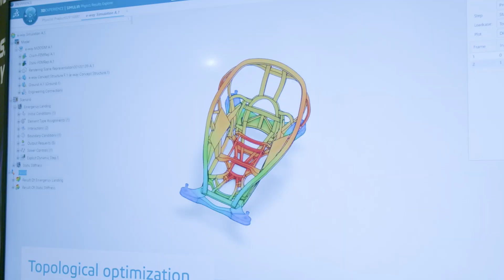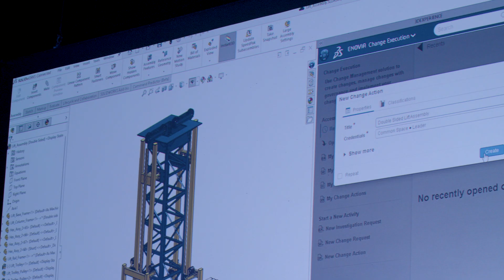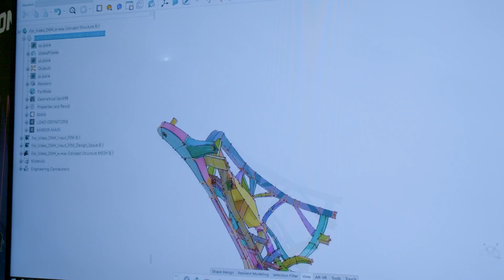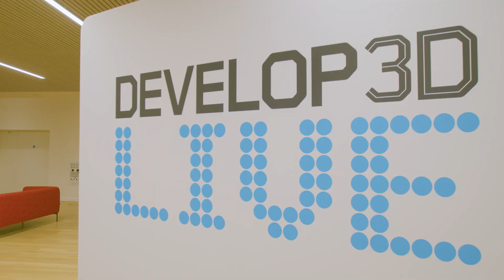DEVELOP3D Live 2025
Dassault Systèmes SOLIDWORKS attended DEVELOP3D Live in Warwick, UK.

Manish Kumar, CEO of SOLIDWORKS, presented at the event about our AI-driven capabilities and how they will enhance productivity, accelerate product development, and enable smarter, scalable business solutions.

We were also joined by UK-based engineering consultancy Hooper Quinn, who spoke with Manish about their use of SOLIDWORKS and the 3DEXPERIENCE platform to aid their concept-to-production execution.